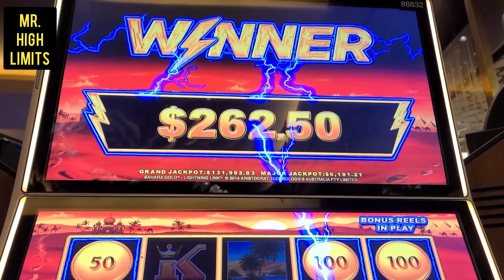WORST BONUS LIGHTING LINK SAHARA